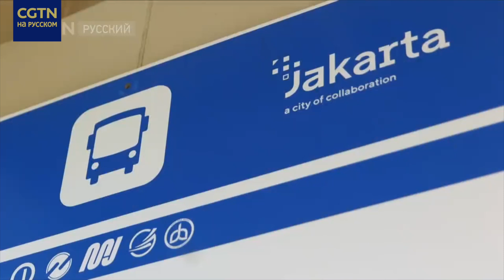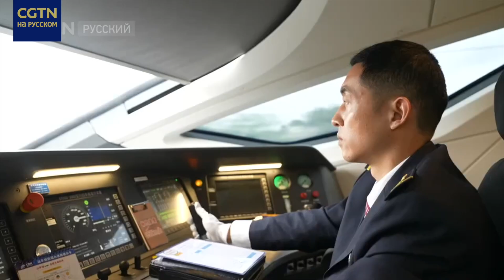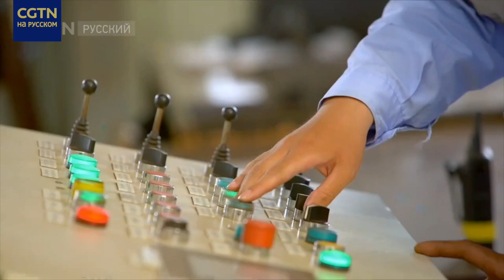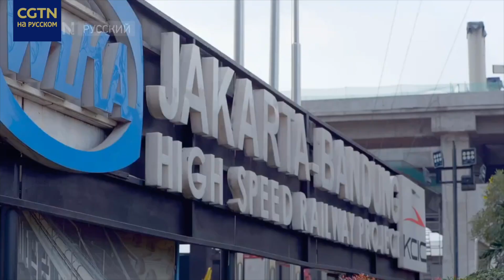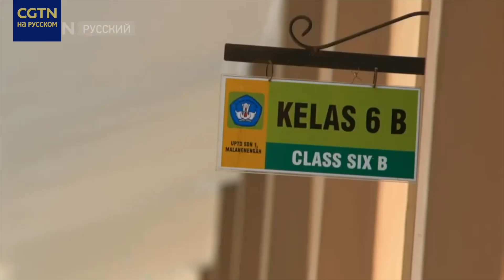Документальный фильм «Объявляется посадка!»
Данный фильм «Объявляется посадка!» посвящен строительству первой в Юго-Восточной Азии высокоскоростной железной дороги. Он рассказывает о строительстве железнодорожной ветки Джакарта-Бандунг и изменениях, которые проект принесет в жизни обычных людей в Индонезии.